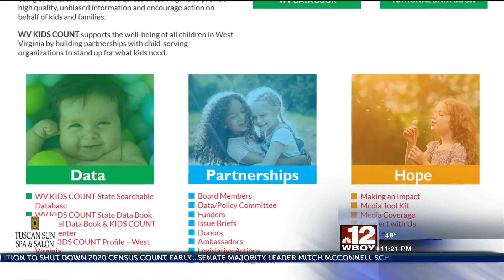WV Kids County releases 2020 database book